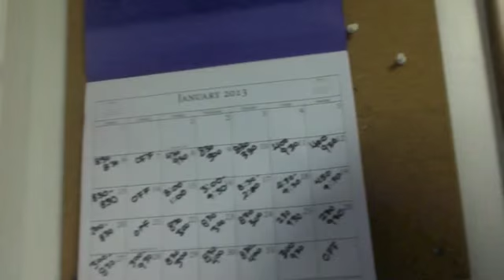"Les gens sont gentils"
Song by Carmen Maria Vega.
Video by Melanie Hawkins.
I made this video for school. Great artist, Carmen Maria Vega!

Vega, Carmen Maria. (2009). Les gens son gentils. On Carmen Maria Vega. CD. France: Universal Music.